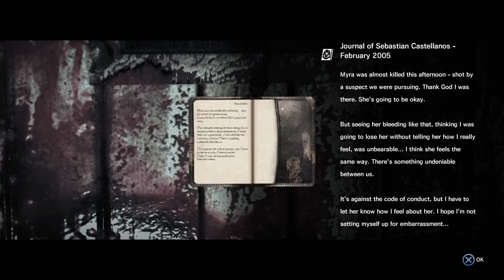Let's Play: The Evil Within™ - I'M LOSING MY HEAD!(Chapter 4)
Jesus, that was more mentally exhausting than anticipated!

▁ ▂ ▃ ▄ ▅ ▆ ▇Game Information▇ ▆ ▅ ▃ ▂ ▁
The Evil Within™